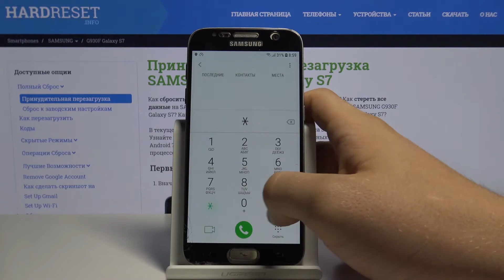Как проверить серийный номер и IMEI на Samsung Galaxy S7 — Секретные коды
Если Вы хотите узнать, какой у Вашего телефона номер имеи или же какая его серия, тогда в этом видео наш эксперт покажет и расскажет, что нужно делать и какой код вводить для того, чтобы узнать номер имеи на телефоне Samsung Galaxy S7.

Как узнать номер IMEI на телефоне Samsung Galaxy S7? Как проверить серийный номер на Samsung Galaxy S7? Какие секретные коды есть на устройстве Samsung Galaxy S7?